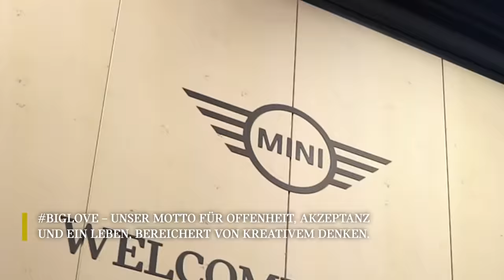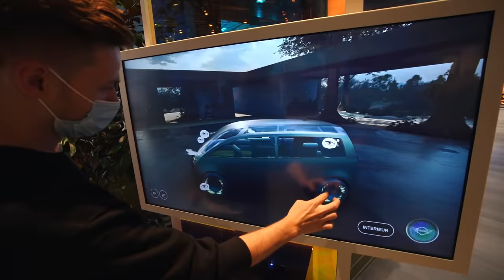MINI auf der IAA Mobility 2021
Unter dem Motto BigLovefromMunich war MINI auf der IAA Mobility 2021 gleich an mehreren Standorten vertreten. Neben der Messe in Riem haben wir Euch auch auf dem urban gelegenen Open Space am Max-Joseph-Platz und im MINI Pavillon am Lenbachplatz innovative Konzeptfahrzeuge und Designstudien präsentiert. Unter anderem den MINI STRIP, das einzigartige Konzeptfahrzeug des britischen Designers Paul Smith, den futuristischen MINI Vision Urbanaut und den sportlichen MINI Electric Pacesetter inspired by JCW. Mit unserem Plug-In-Hybrid-Modell dem MINI Cooper SE Countryman ALL4 und dem neuen MINI Cooper SE nahm der elektrische Fahrspaß auf der IAA Mobility 2021 eine zentrale Rolle ein.
Wir sind im neuen vollelektrischen MINI zwischen dem Summit und dem Open Space gependelt, haben spannende Menschen kennengelernt und uns mit Ihnen über die Zukunft der Mobilität ausgetauscht. Danke München!

Offizielle Angaben zu Kraftstoffverbrauch und CO2-Emissionen wurden nach dem vorgeschriebenen Messverfahren ermittelt und entsprechen der VO (EU) 715/2007 in der jeweils geltenden Fassung. Angaben im NEFZ berücksichtigen bei Spannbreiten Unterschiede in der gewählten Rad- und Reifengröße, im WLTP jeglicher Sonderausstattung. Für die Bemessung von Steuern und anderen fahrzeugbezogenen Abgaben, die (auch) auf den CO2-Ausstoß abstellen, sowie ggf. für die Zwecke von fahrzeugspezifischen Förderungen werden WLTP-Werte verwendet. Aufgeführte NEFZ-Werte wurden ggf. auf Basis des neuen WLTP-Messverfahrens ermittelt und zur Vergleichbarkeit auf das NEFZ-Messverfahren zurückgerechnet. Für seit 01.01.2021 neu typgeprüfte Fahrzeuge existieren die offiziellen Angaben nur noch nach WLTP. Weitere Informationen zu den Messverfahren WLTP und NEFZ finden Sie

Weitere Informationen zum offiziellen Kraftstoffverbrauch und den offiziellen spezifischen CO2-Emissionen neuer Personenkraftwagen können dem 'Leitfaden über den Kraftstoffverbrauch, die CO2-Emissionen und den Stromverbrauch neuer Personenkraftwagen' entnommen werden, der an allen Verkaufsstellen, bei der Deutschen Automobil Treuhand GmbH (DAT), Hellmuth-Hirth-Str. unentgeltlich erhältlich ist.